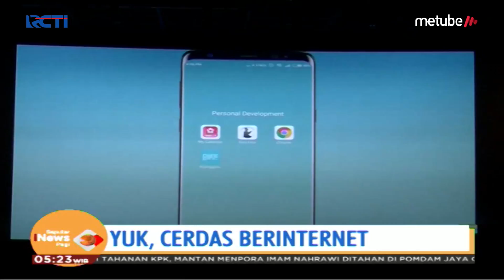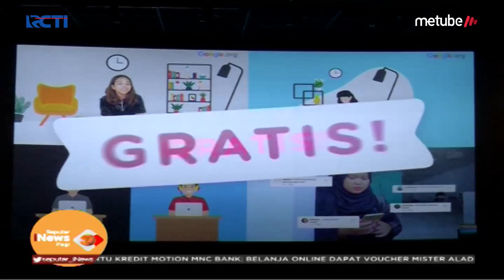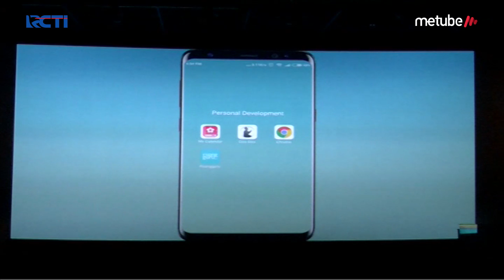Ruang Guru dan Google.org Berikan Program Edukasi Tata Cara Berinternet - SIP 28/09